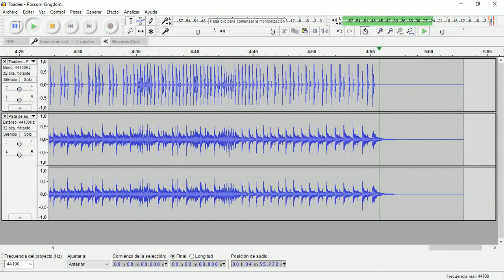Possum Kingdom (Toadies) • Drum Track